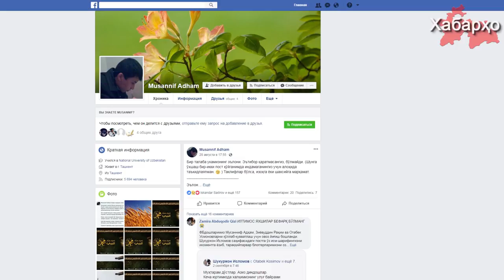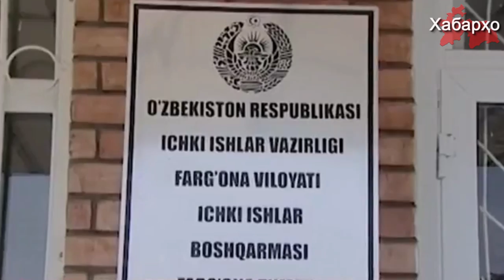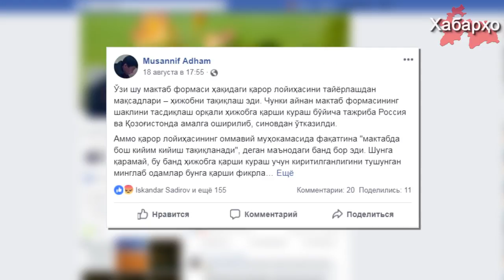В Узбекистане задержаны блогеры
В последнюю неделю августа в Узбекистане в нескольких городах прошли аресты популярных блогеров.